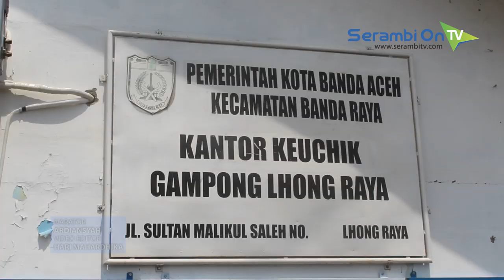Menang Tingkat Kota, Gampong Lhong Raya Wakili Banda Aceh ke Provinsi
SERAMBITV.COM, BANDA ACEH - Tim provinsi dari Dinas Pemberdayaan Masyarakat dan Gampong (DPMG) Aceh melakukan penilaian terhadap Gampong Lhong Raya, Kecamatan Banda Raya, Banda Aceh yang mewakili Banda Aceh dalam ajang lomba gampong tingkat provinsi tahun 2019.Kepala DPMG Aceh, Drs Bukhari MM mengatakan ada beberapa aspek yang dinilai pihaknya. Yaitu, aspek kewilayahan, aspek pemerintahan, aspek pendidikan, aspek kesehatan, aspek keamanan dan ketertiban serta produk hukum dan siaga bencana, dan aspek pelaksanaan syariat Islam.Dia menyatakan dalam penilaian itu pihaknya akan mengambil 10 perwakilan gampong se Aceh. Gampong-gampong yang dinilai adalah yang memenangi lomba gampong tingkat kabupaten beberapa waktu lalu. Di Banda Aceh, Gampong Lhong Raya berhasil menjadi pemenang perlombaan itu.Dia melanjutkan, dalam perlombaan itu Pemerintah Aceh menyediakan hadiah berupa plakat dan uang pembinaan. Untuk juara 1 Rp 100 juta, juara 2 Rp 90 juta, juara 3 RP 80 juta, juara harapan 1 Rp 60 juta, juara harapan 2 Rp 50 juta, dan juara harapan 3 Rp 40 juta.Bagi empat peserta/gampong lain yang tidak masuk nominasi tetap diberi uang pembinaan, masing-masing Rp 25 juta.